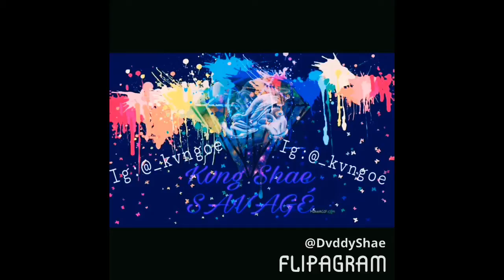Vlog#4 Messin With Chantal